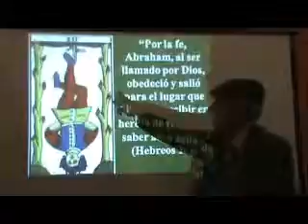LA INVITACIÓN AL SERVICIO INTEGRAL, A SER CANALES DE LO ALTO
La invitación a ser Canales de lo Alto, a servir integralmente, es una invitación a ser lo que somos... Y nuestro corazón estará inquieto, seguirá inquieto y "enfermo", hasta que escuchemos y digamos ¡SÍ! a esa Invitación...